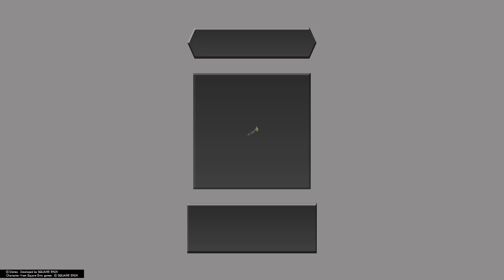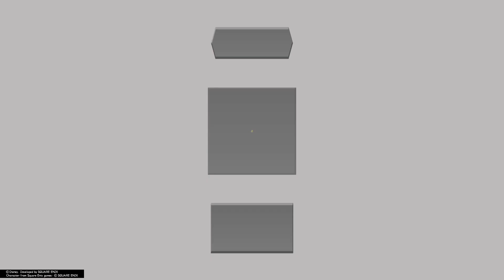KINGDOM HEARTS 3D Part 8- MUSKETEER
Kingdom Hearts 3D: Dream Drop Distance[a] is an action role-playing video game developed and published by Square Enix for the Nintendo 3DS, revealed at E3 2010. The game is the seventh installment in the Kingdom Hearts series and was released in Japan on March 29, 2012. It was released outside Japan on July 20, 2012, in Europe, July 26, 2012, in Australasia and July 31, 2012, in North America.